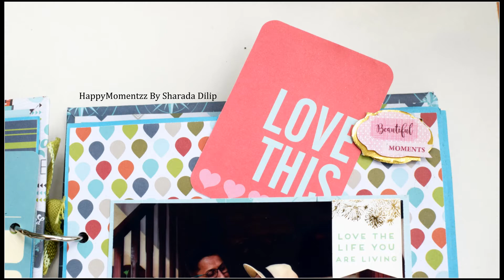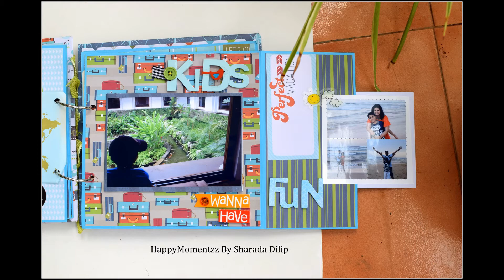Srilanka travel scrapbook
Do check my work on following social media handles you use.
1. Facebook Page - HappyMomentzz By Sharada Dilip